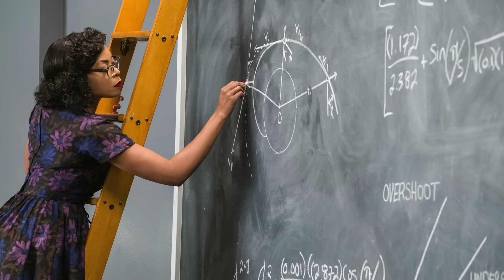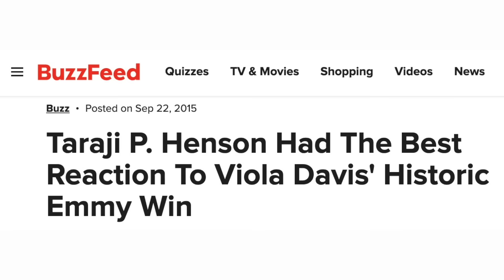Taraji P. Henson | Angie Martinez IRL Podcast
This week on Angie Martinez IRL Podcast, her girl Taraji P. Henson joins her for a candid conversation that only two close friends could have.

Taraji didn’t sign up for fame, she signed up to create art as she believes art has the power to change and affect lives. But what happens when she looks in the mirror and doesn’t feel like she can provide that lift anymore? When things she thought made her happy don't cut it anymore? She has to go on her own journey to find happiness.

But Taraji isn't alone, Angie reveals her own moments of darkness and the awakening she experienced on a trip with Taraji. The two explain what it means to fight for your joy and digest the importance of friends who can save your life.

Their convo also explores managing social media addictions in a healthy way, unshakable faith, and a debate over the importance and need of ego.

In the words of Taraji, If you have a story to tell, tell it.

► Timestamps

00:00 Intro

02:09 Being addicted to social media

05:51  Taraji explains her purpose

08:30 using gratitude to fight negative thoughts

09:39: Taraji hasn’t been happy for a long time

11:45 the power of telling your story

13:54 the world being overly judgmental

16:08 Taraji is learning patience

17:53 Taraji is going to Bali to find her happiness

19:31 not being around people when you’re not feeling your best

23:38 Taraji breaks down; she feels like she is “fighting for her life.”

25:55 Angie explains a time when she was low, and Taraji comforted her

29:19 the importance of having good friends

31:35 Taraji’s mission to humanize her characters Cookie (Empire) and Shug (Hustle & Flow)

35:23 the good and bad of EGO

36:20 why you shouldn’t strive to be the GREATEST

42:10 Taraji being nominated for her first Oscar

45:50 Taraji on Viola Davis and Regina King winning Emmys